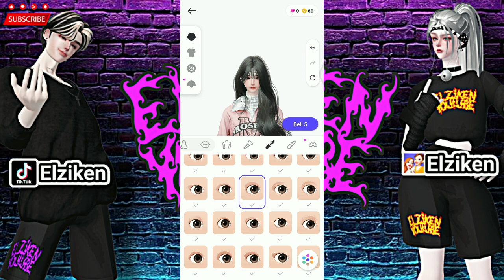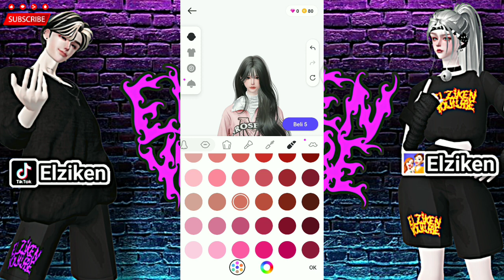Zepeto Face Tutorial Girls - Hanni Newjeans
Hallo Guys. Kali ini elziken akan berbagai video Zepeto Face Tutorial Girls - Hanni Newjeans.

Item tabahan :

Rambut

Lensa

Makeup 1

Makeup 2